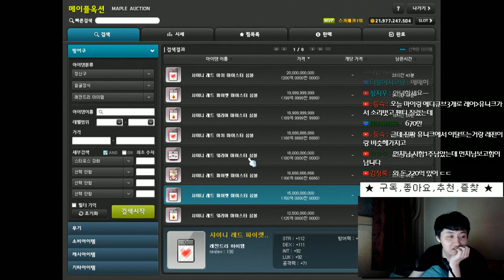[메이플스토리] 231 메카닉 대리큐브 및 템진단 [ 먼치 ]